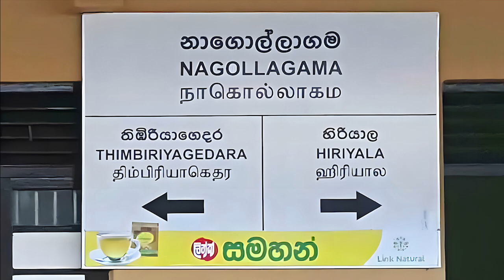Nagollagama Railway Station - video 1